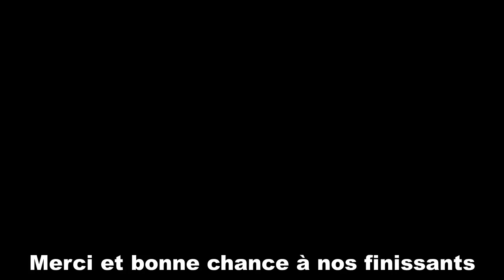Triades Highlights 2016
it's for Purpose Only .

Song: Litty - Tory Lanez, Meek Mill